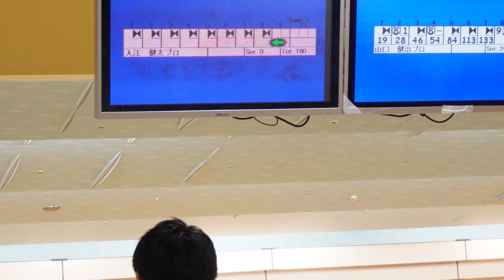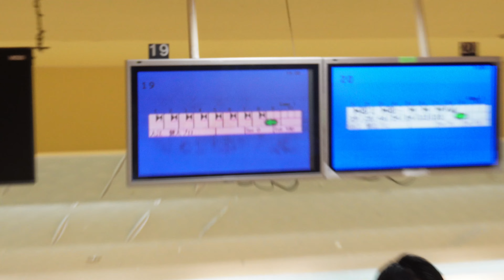NBF第40回茨城オープン準決勝から決勝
ストローカーでも勝負できる内容・情報を動画でアップしていきます。
ドリルのご相談は、ボウリングショップArmiにしてください。親身に説明・相談にのってくれて、完璧なフィッティングをしたドリルをしてくれます。